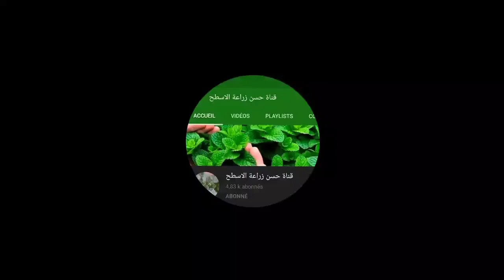شجرة الاركان في فصل الربيع.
تعرف على شجرة الاركان في فصل الربيع.
رغم قلة التساقطات القليلة شجرة الاركان تنتعش